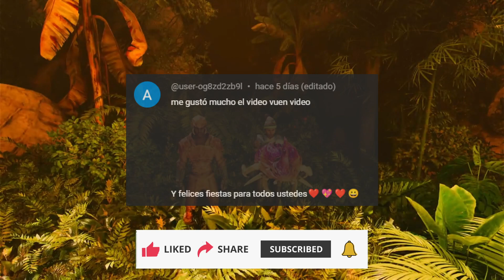ARK (ASA) - LA ISLA - 11 - Artefacto del Cazador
Va el segundo artefacto... 😎

Disculpen la calidad de gráficos y de video (resolución), nuestras computadoras no logran soportar ASA en calidad decente. Nos valimos de una computadora que apenas lo corre en 20 fps, y otra usando GeForce Now (La cual nos da problemas porque nuestro Internet apenas es de 30MB/s).